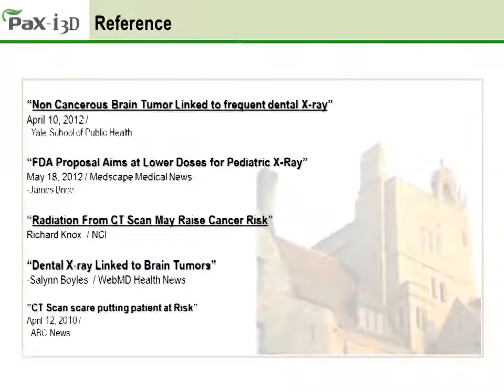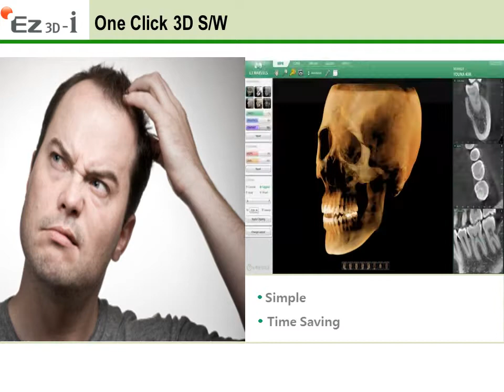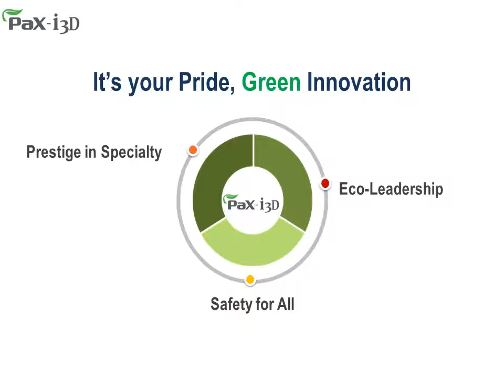Vatech PaX i3D Green Presentation